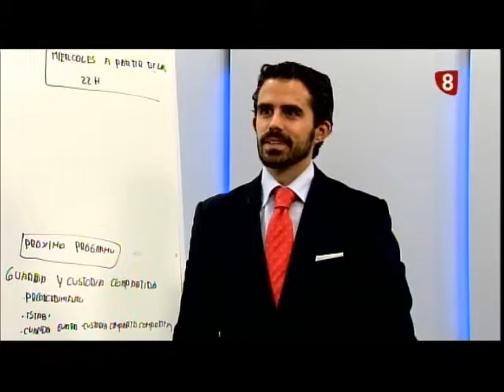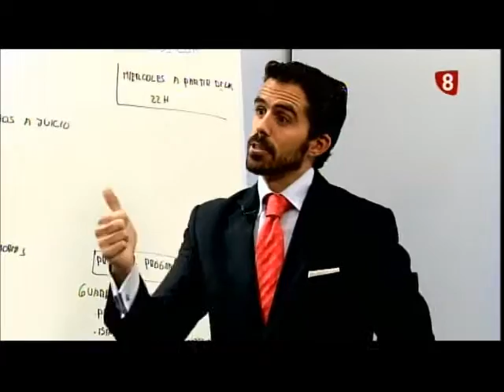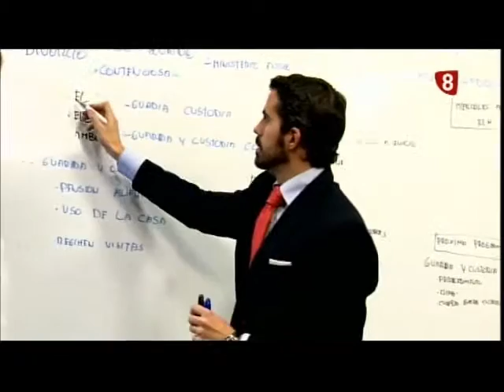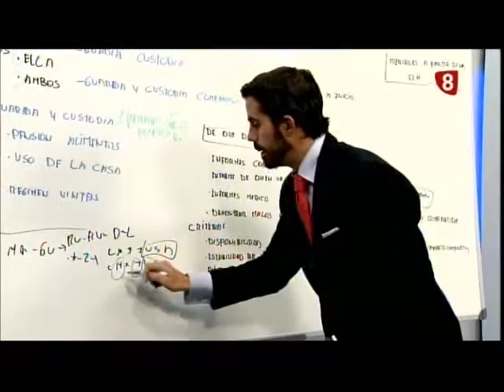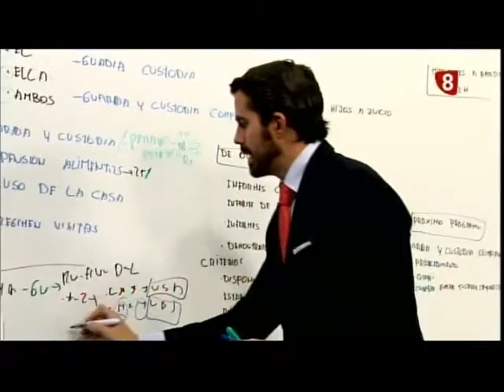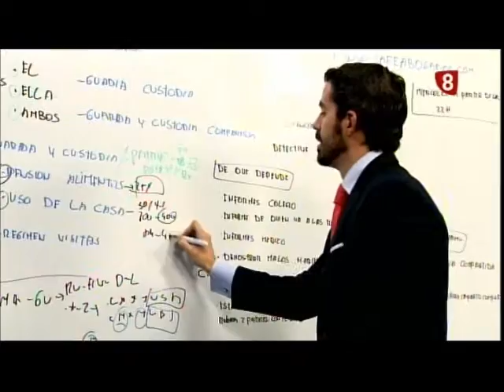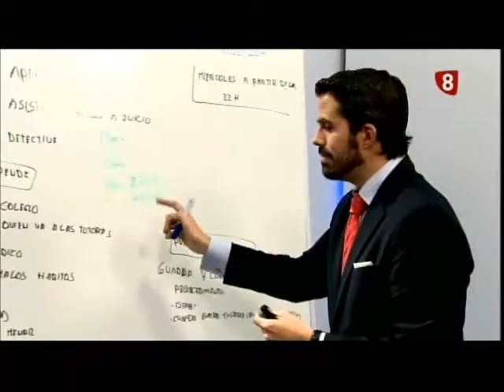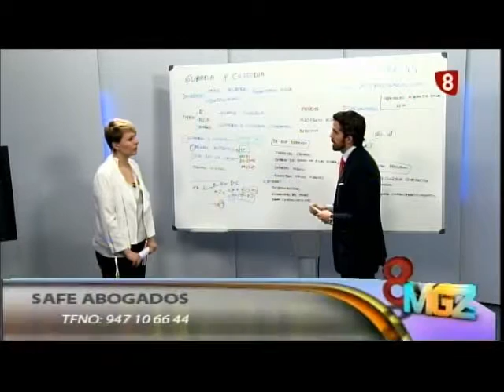Safe Abogados 05 03 2014